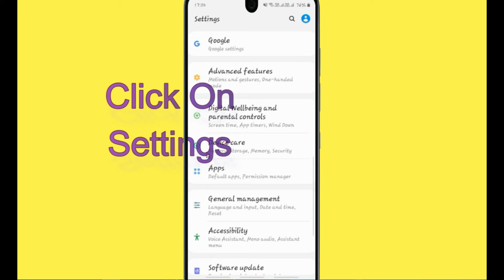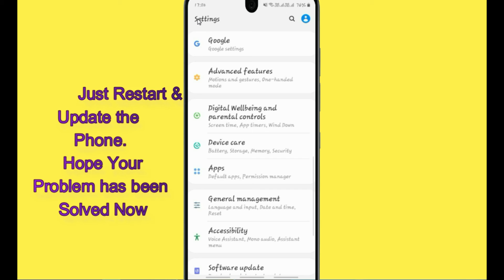Fix Rocket Royale Oops Something Went Wrong Error. Please Try Again Later Problem Error Solved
If you are having trouble with the Rocket Royale app with Oops, Something Went Wrong Error.Please follow the same procedure which is very helpful for resolving this problem to run the Rocket Royale app again.